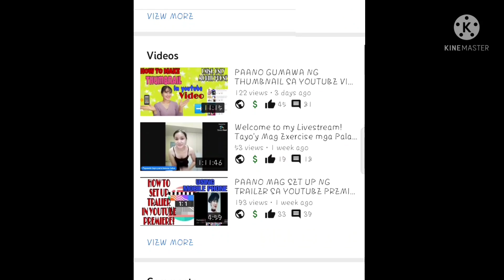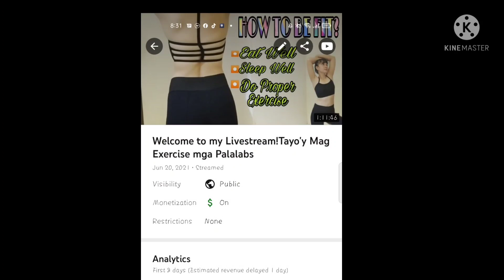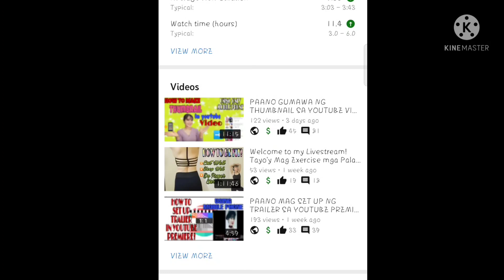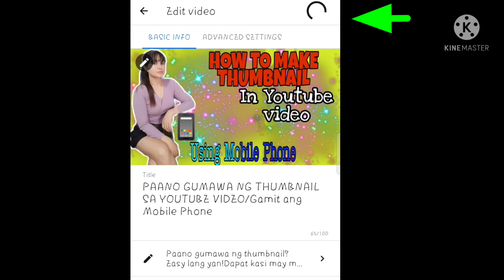PAANO MAGLAGAY AT MAGPALIT NG THUMBNAIL SA YOUTUBE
Importante na may mga Thumbnail ang ating mga videos at ang pinaka madaling na apps ay ang YT Studio.